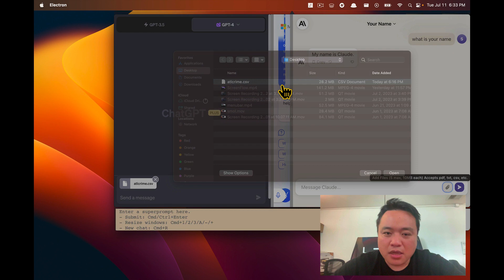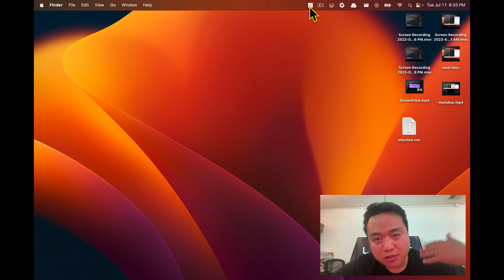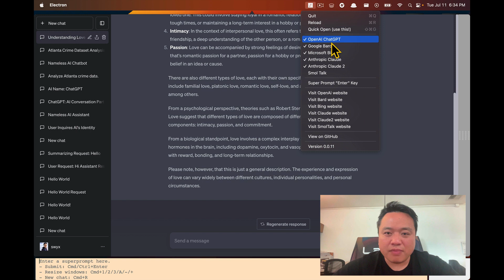Smol Menubar July Update - now with Claude 2!